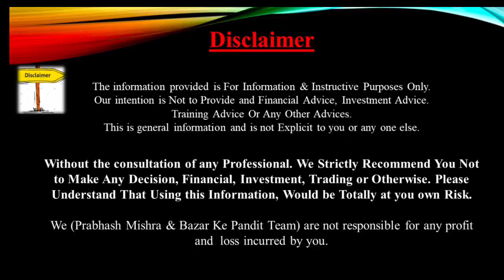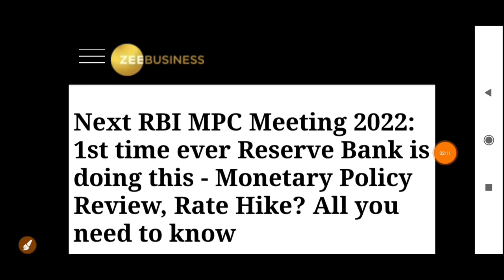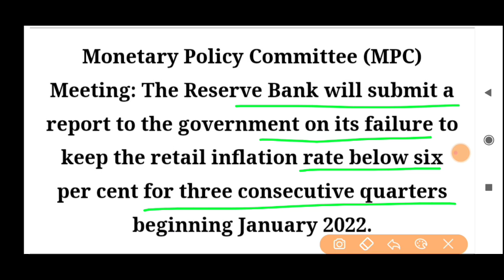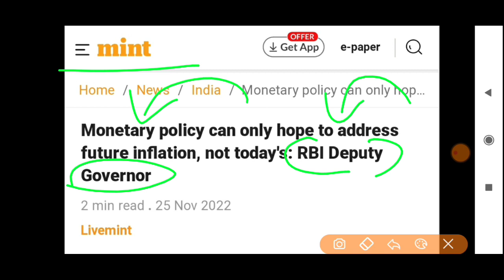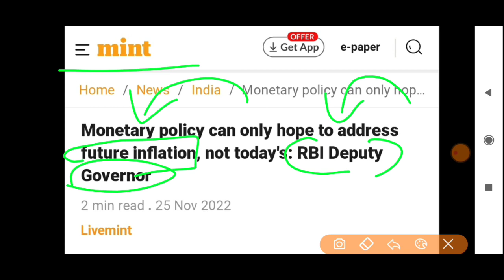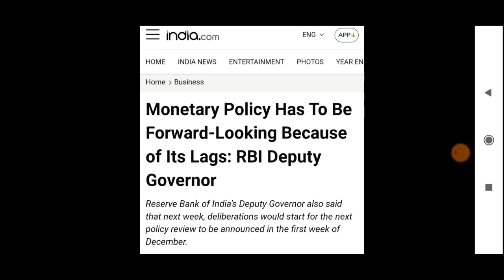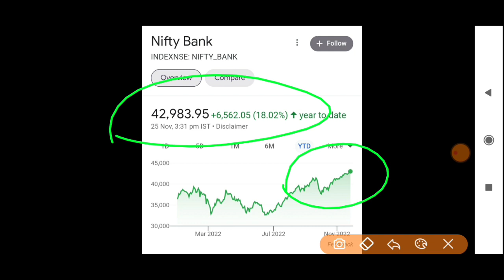RBI लेगा बाज़ार पर बड़ा ACTION DATE आ गई कल खुलने से पहले 😱| 28 November NiftyBankNifty Prediction